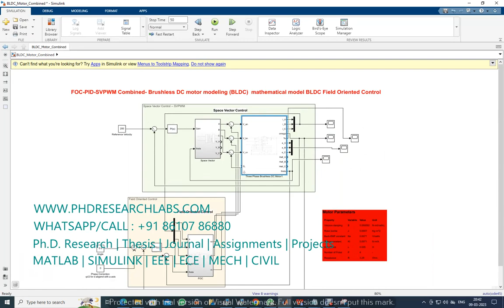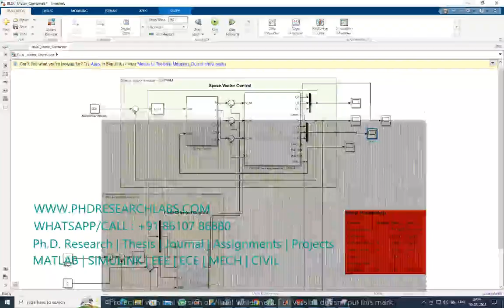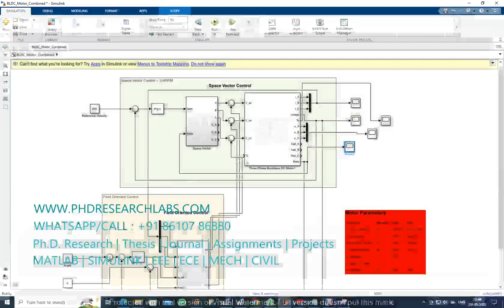FOC-PID-SVPWM Combined- Brushless DC motor modeling-mathematical model BLDC Field Oriented Control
FOC-PID-SVPWM Combined- Brushless DC motor modeling (BLDC)  mathematical model BLDC Field Oriented Control